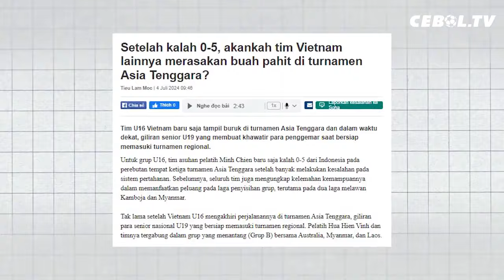Marselino Ferdinan Jawab Rumor Gabung Klub Erick Thohir | Zahaby Gholy Sabet Gelar Pemain Terbaik